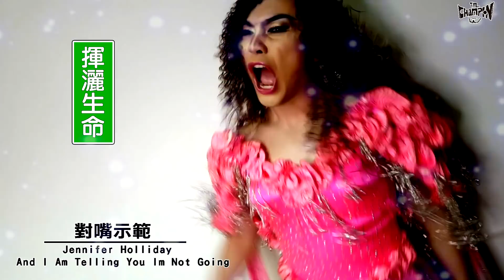變裝皇后大挑戰!?對嘴!?然後西門町走秀?Drag queen challenge【I'M CHAMPION】 ft.全台最美原住民變裝皇后 - 飛利冰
追蹤 Instagram：1005champion

大家對於變裝皇后刻板印象是什麼!?
變裝皇后真的有那麼簡單嗎?
今天找來「全台灣最美的原住民變裝皇后 - 飛利冰」
來當導師幫化妝，以及評分，
希望在了解變裝皇后的專業領域，還可以為大家帶來歡樂，
光化妝，其實就花了1個半小時，服裝也是花了許多時間製作，
或是購買，真的不簡單，真的各行各業都需要尊重，
在西門町走秀，其實還是看的出來有些人是排斥以及厭惡眼神，
不過我相信，每個人有自己最美最有自信的一面。
也來看看CHAMPION 是否挑戰成功呢!?

感謝飛利冰
感謝松婷屋的老闆
感謝超強系列到場協助攝影